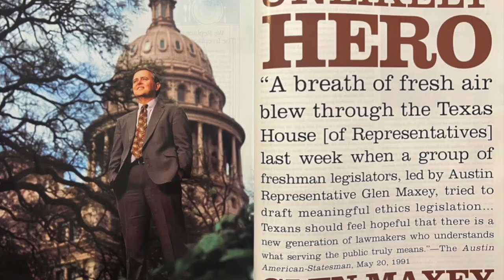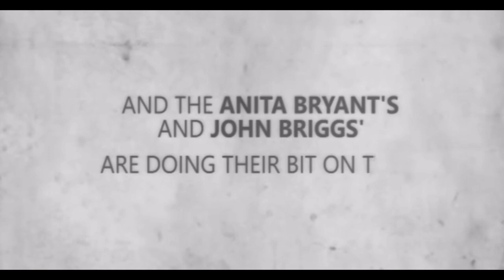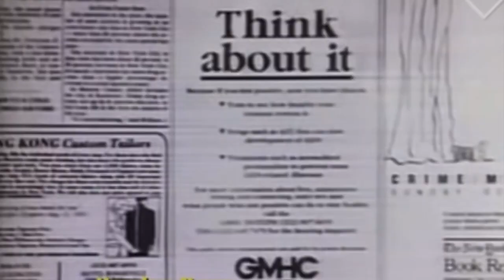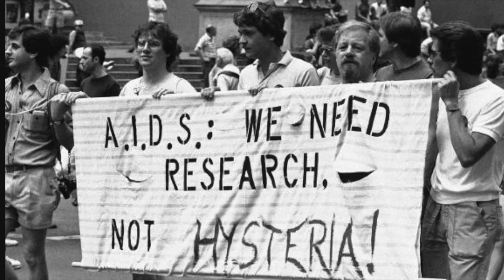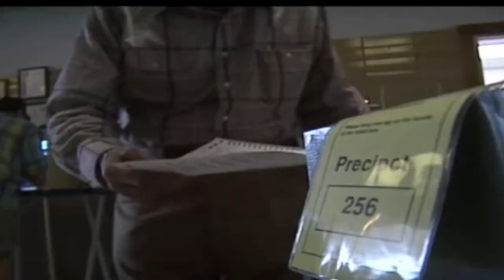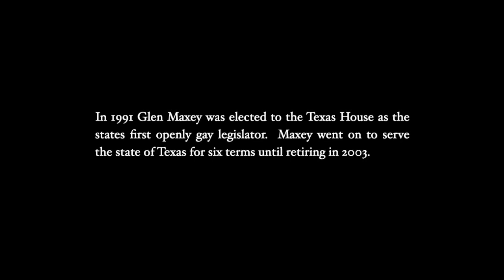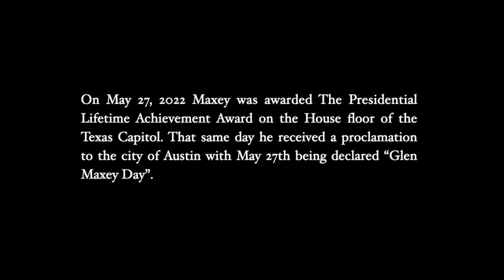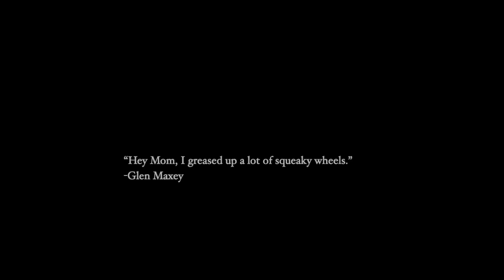MAXEY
Glen Maxey Documentary